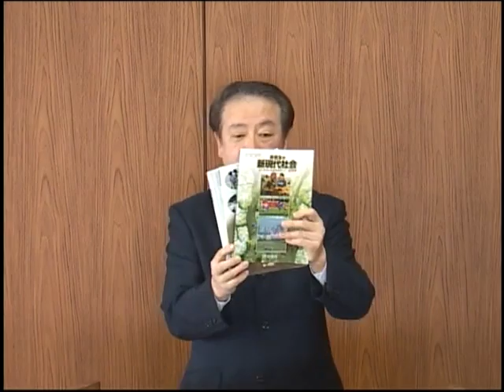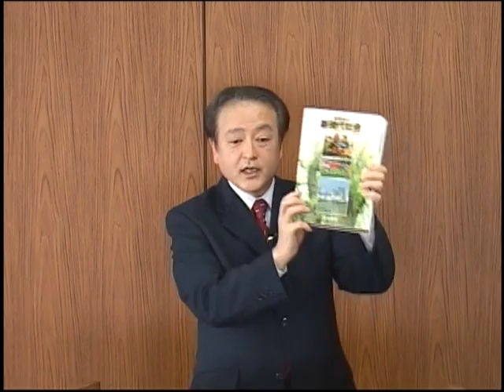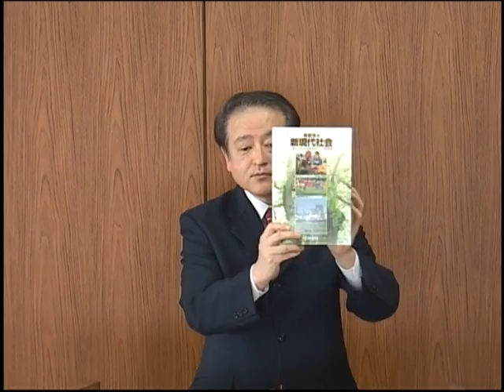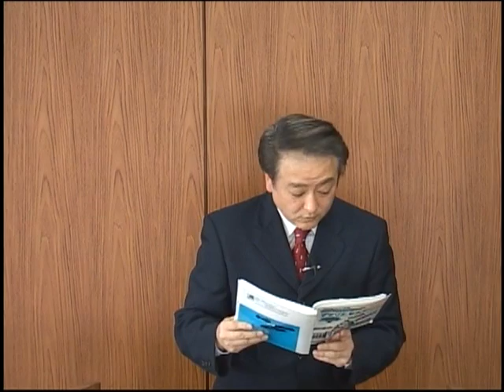全国通訳案内士試験対策 マラソンセミナー‹一般常識›（第１講）（無料）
●合格者数毎年連続全国第1位校（1977年～）

●ハローの動画、資料はすべて無料です！

●動画は、下記テキストを印刷してからご覧ください。

(1)マラソンセミナー‹一般常識›（テキスト）

(3)ご自分で印刷できない場合は、‹ハローカラー印刷サービス›をご利用ください。

●第１次筆記試験問題（2012年度～最新年度）

●全国通訳案内士試験 受験対策‹無料動画学習コーナー›

●無料メルマガ（全国通訳案内士試験受験情報）登録サイト（登録者数約3万人）

●最高顧問
英国ヴァージングループ代表 リチャード・ブランソン氏

●（元）名誉最高顧問
（元）英国首相 マーガレット・サッチャー女史

全国通訳案内士試験合格者数毎年連続全国第1位校
ハロー通訳アカデミー
・ホームページ